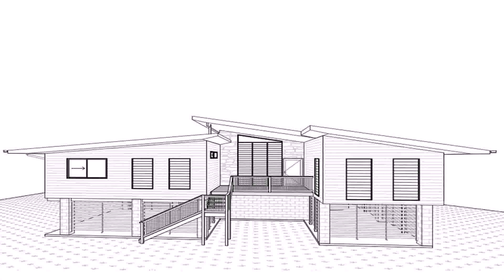Small House Plans Zimbabwe - DaddyGif.com (see description)